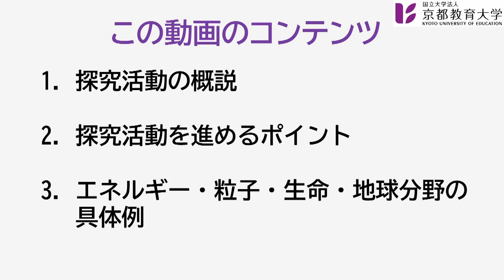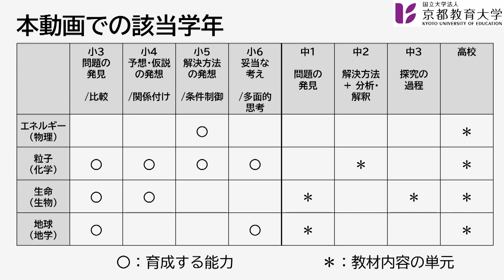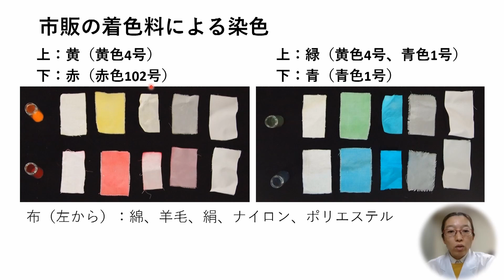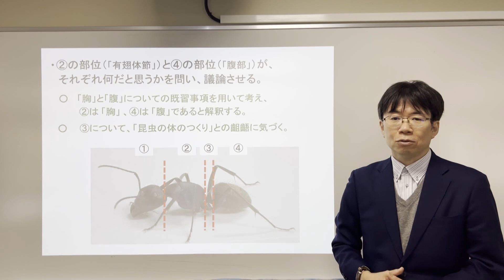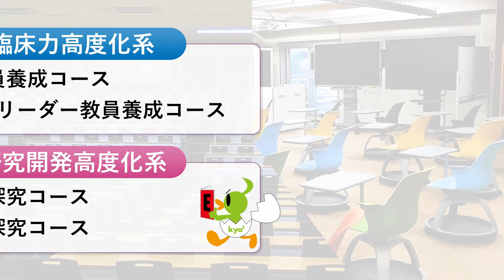探究活動を進めるための理科の観察・実験教材の効果的活用【導入】（はじめに）（京都教育大学オンライン教員研修）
学校教員等を対象としたオンライン研修コンテンツの導入用（はじめに）をご紹介します。
本編動画は、「 Plant  全国教員研修プラットフォーム」
にて、ゲストユーザー登録することで、ご覧いただけます。

■１．概要

　学習指導要領で求められている探究活動に対して、教師がその現状や将来の動向を理解する
とともに、基本となるような理科観察・実験教材の実践のあり方について理解し、実践できる
ことが重要です。

　 本コンテンツでは、勤務校での理科学習の実態などを踏まえた上で、どのような物理・化学・
生物・地学の４領域の観察・実験が探究学習において効果的であるか、また発達段階に応じて
具体的な取り組みへとつなげていくのか学んでいきます。

■２．構成
【導  入】はじめに
【本編１】探究活動の概説
【本編２】探究活動を進めるポイント
【本編３】振り子の実験
【本編４】気体の性質と水の状態変化－雲が出来る原理を探る－／様々な色素と染色
【本編５】探究活動を進めるための理科の観察・実験教材の効果的活用（生物分野）
【本編６】地層の観察から大地の成り立ちを考える

■３．講師
亀田直記、今井健介、鈴木祥子、田中里志、藤浪理恵子、向井浩、山下良樹（いずれも京都教育大学教員）

※所属等は制作時のものです。

■４．時間
平均
２０分×６コマ＋導入６分

■５．対象
小・中学校理科・高等学校理科の教諭等

■６．実施形態
オンデマンド動画視聴

■７．受講料

本研修は無料です。